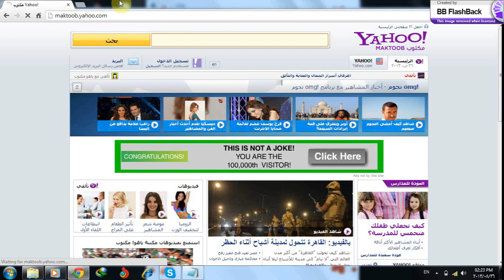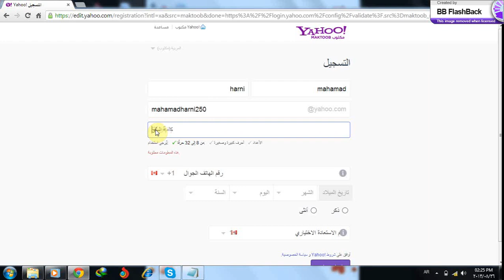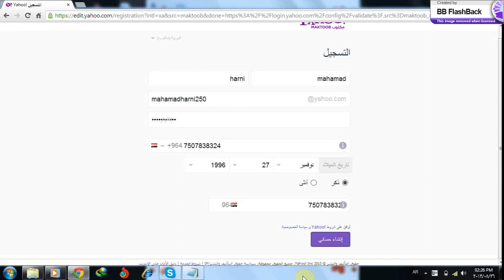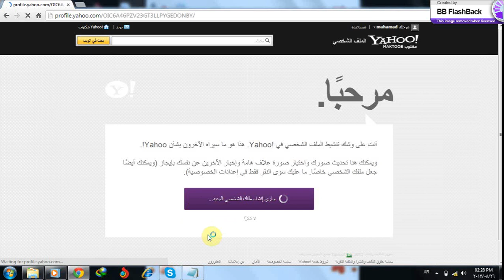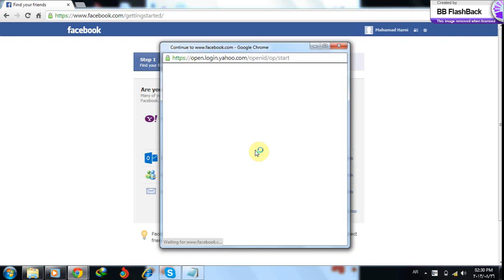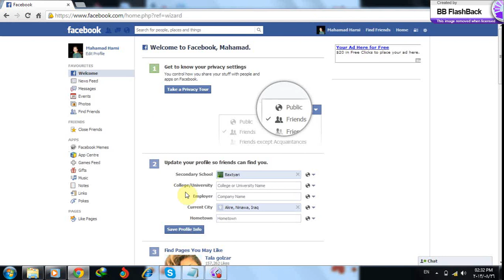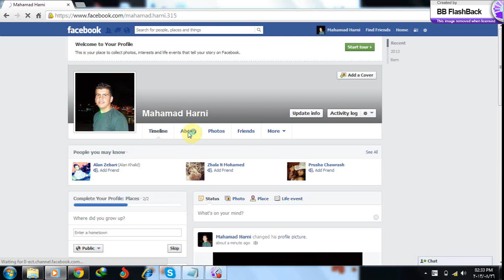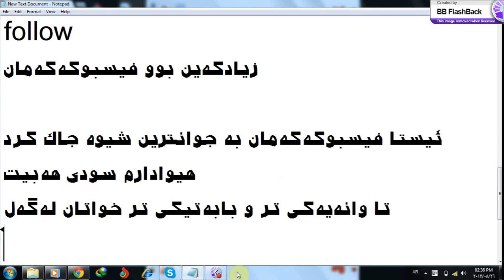جونيةتى دروستكردنى فيسبوك و ياهوو لة سةرةتا تا كوتا بة شيوازة نويةكة